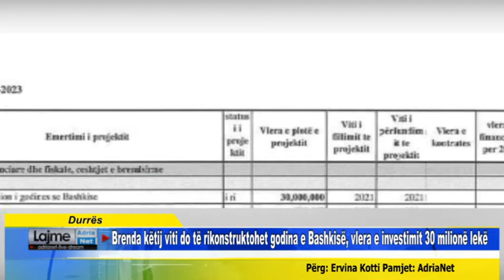Durrës Brenda këtij viti do të rikonstruktohet godina e Bashkisë, vlera e investimit 30 milionë lekë